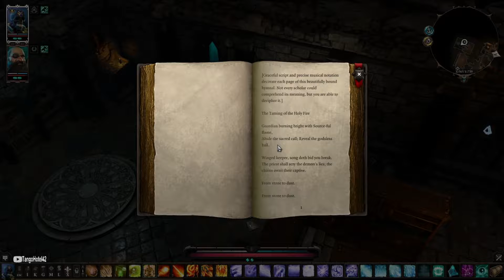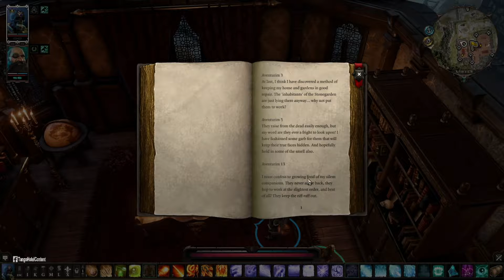Divinity: Original Sin 2 Tactical Space Wizard {Lone Wolf} EP. 57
This is Tango Hotel Diving head first into Witcher 3 The Wild Hunt. Witchers are Professional monster hunters trained from early childhood and mutated to have superhuman skills, strength, and reflexes. Witchers Hunt down a wide variety of foes in their monster infested world in which they live. From savage beasts prowling backwood trails to cunning supernatural predators lurking in plain sight in densely populated cities. Are you ready to traverse this huge open world full of wonder and mystery? Are you ready for the Hunt?

As always My pain is your Entertainment!